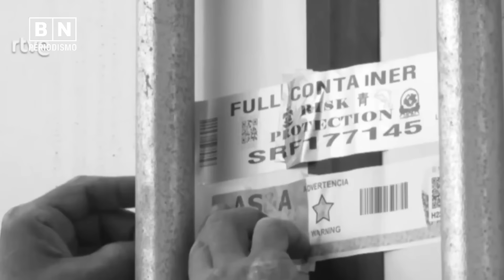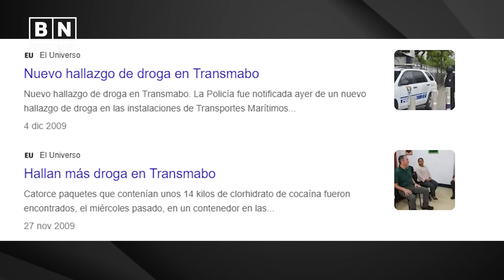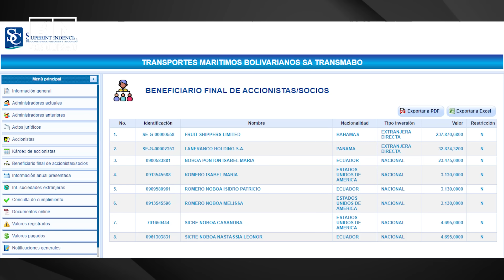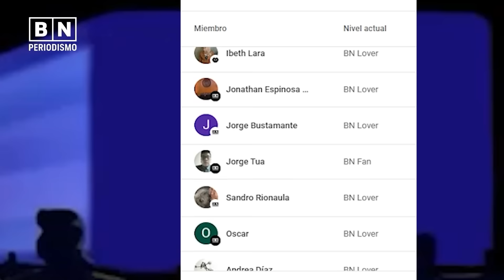El NarcoBanano: ¿Familia Noboa contaminada? | Banano y Coca | BN Periodismo | Noticias de Ecuador